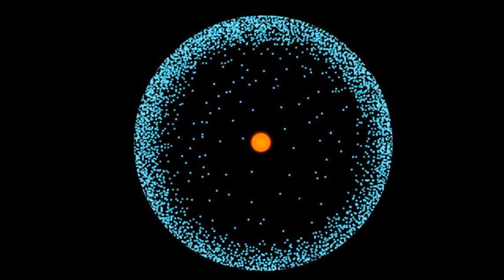รัสเซีย จัด Okhotnik+SU-57 เหนือกว่า F-22 Raptor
รัสเซีย จัด Okhotnik+SU-57 เหนือกว่า F-22 Raptor มาถีงจุดที่ต้องวัด...